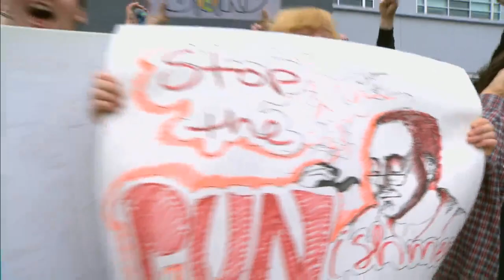[Pre Game] Team Liquid vs Team 8 | NA LCS 2015 Summer W1D2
NA LCS 2015 Summer W1D2: Team Liquid vs Team 8

[HS] Hearthstone: Heroes of Warcraft:
◗ Coming soon!

[SMT] Smite
◗ Coming soon!

◗ Coming soon!